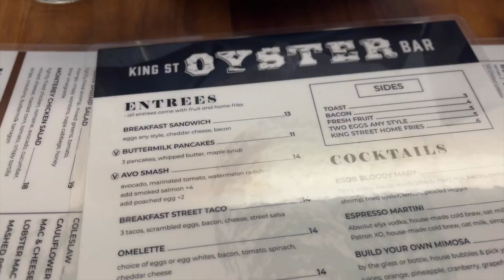finding my happiness (BTS music video, weddings, brunch, etc.) | estrogen release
what is happiness? lol. go w me behind the scenes of a T.R.J's music video  "Walk It Down". so much fun! plus more family time, including my ALWAYS CRYING sisters lolol...

special thanks to @dir_donnapoleon, @momediafilms, and @onlydanadayne (instagram) for letting me capture some BTS shots 🤗